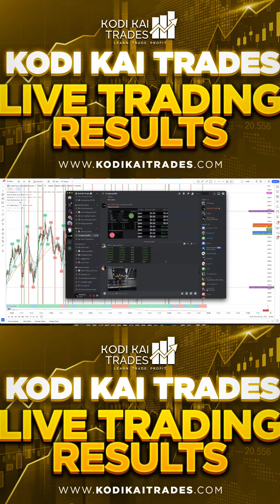​KODI KAI TRADES LIVE TRADING RESULTS - FEBRUARY 20, 2024 | US30 YM LIVE SCALPING REAL-TIME​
Kodi Kai Trades team profits for our February 20, 2024 live trading session! 💰

00:00  - Intro - No Investment Advice -